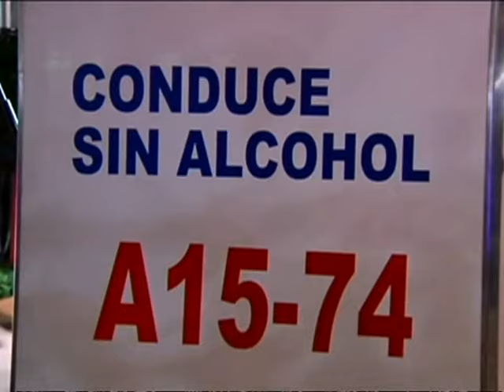Muertes se reducen un 20% por puntos de revisión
En la Comisión de Derechos Humanos del ayuntamiento capitalino, se hizo un análisis de la alcoholimetría en donde la presidenta de la comisión, Mayela Enríquez Herrera aseguró que se han reducido en un 20 por ciento las muertes por la implementación de los puntos de revisión. Consideró que debe haber más ojos vigilantes de estos operativos antialcohol.